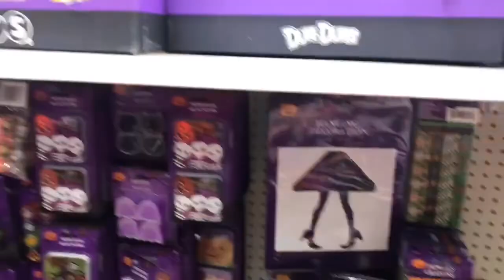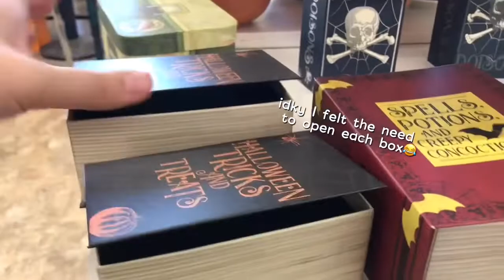First vlog! (Pole dancing fail?)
Hey guys so this is my first vlog enjoy. Always remember to be yourself.❤️